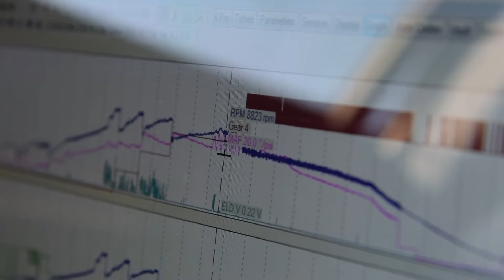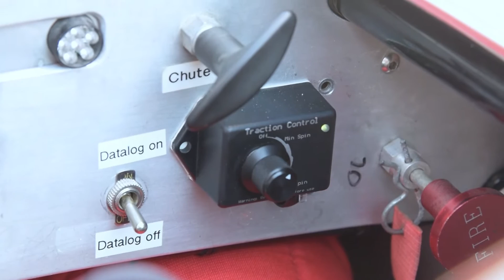Hondata K-Series Streamliner - Speed Week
Doug of Hondata, piloted the K-Liner to 291mph at the Bonneville salt flats during speed week. The K-Liner is powered by a Honda K-Series Engine, tuned with a Hondata KPro engine management system producing over 1,000 hp. Due to land speed conditions, this streamliner was also equipped with our Traction Control System to help apply as much power to the ground as possible.